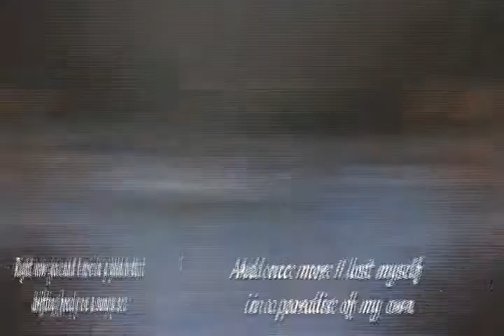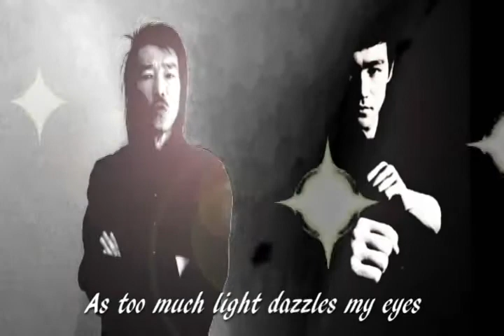WOW! IS THIS REAL BRUCE LEE?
◆Song Title: "Once More I Hold You in My Arms"
◆YouTube Lyrics
Once more I hold you in my arms, and once more I lost myself in a paradise of my own
Right now you and I are in a golden boat drifting freely on a sunny sea
Far, far away from the human world
I am happy as the waves dancing around us

Too much analysis kills spontaneity, as too much light dazzles my eyes
Too much truth astonishes me
Despite all obstacles, love still exists between us

It is useless to try to stir the dirt out of the muddy water, as it will become murkier
But leave it alone, and if it should be cleared
It will become clear by itself

[Bruce Lee 1964]